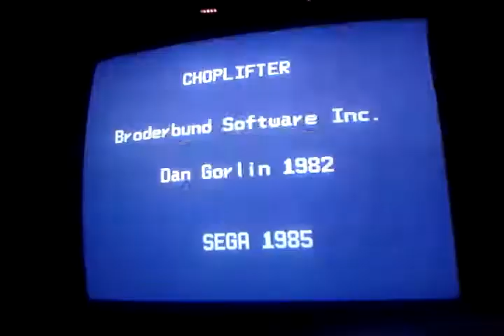🏆CHOPLIFTER🏆|ARCADE| 1CC FULL GAMEPLAY by MORENO@TeamBrazil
Em CHOPLIFTER ARCADE SEGA SHMUP LONGPLAY MISSION FULL GAME LOOP 1 WALKTHROUGH GAMEPLAY LIVE by MORENO, você verá um gameplay emocionante do loop 1 mostrando as 4 fases desse grande game clássico. You will see an exciting gameplay from loop 1 showing the 4 phases of this great classic game.

🕹 Quer ver o seu GAMEPLAY AO VIVO aqui no canal? Pode ser de qualquer jogo. Faça UPLOAD do seu vídeo na sua conta GOOGLE DRIVE, ONE DRIVE, FACEBOOK ou qualquer outra plataforma e envie o link para mim , com o assunto: "VIDEO PARA O CANAL". Informe também o seu nome. E se preferir, poderá anexar uma foto sua (OPCIONAL), para eu colocar no seu vídeo.

🕹 Want to see your GAMEPLAY LIVE here on the channel? It can be from any game. UPLOAD your video to your GOOGLE DRIVE, ONE DRIVE, FACEBOOK or any other platform and send the link to me , with the subject: "VIDEO FOR THE CHANNEL". Also enter your name. And if you prefer, you can attach a photo of yourself (OPTIONAL), for me to put in your video.

Choplifter é uma série de jogos desenvolvida a partir do ano de 1982, em que o jogador controla um helicóptero e salva pessoas de acidentes e ataques. Teve versões para vários videogames, como Atari, Master System, Commodore 64 e Nes.
Na versão original para arcade, o jogo consiste em resgatar reféns de um exército inimigo, os quais estão presos em castelos, navios, submarinos e cavernas. A ação é frenética e a música dá um clima legal ao jogo. O jogador deve ter extremo cuidado ao pousar para resgatar os reféns, pois pode esmagá-los com os esquis do helicóptero.
Nos anos 90 foi feita uma versão para o Super Nintendo, esta com muitas inovações, como maior quantidade de armamentos, chefes de fases (boss) e aumento da dificuldade (que já era muita!)

Choplifter (stylized as Choplifter!) is a 1982 Apple II game developed by Dan Gorlin and published by Broderbund. It was ported to Atari 5200, Atari 8-bit family, ColecoVision, Commodore 64, Commodore VIC-20, MSX and Thomson computers. Graphically enhanced versions for the Atari 8-bit family and Atari 7800 were published in 1988 by Atari Corporation.
In 1985, Sega released a coin-operated arcade remake, which in turn was ported to the Famicom and Master System in 1986.

1982 video games Apple II games Arcade games Atari 5200 games Atari 7800 games Atari 8-bit family games Broderbund games Coleco Vision games Commodore 64 games Commodore VIC-20 games FM-7 games Horizontally scrolling shooters Jaleco games Master System games MSX games NEC PC-6001 games NEC PC-8801 games NEC PC-9801 games Nintendo Entertainment System games Sega arcade games Sega video games Sega System 1 games SG-1000 games Sharp X1 gamesTose (company) games Video games developed in the United States.

In Choplifter, the player assumes the role of a combat helicopter pilot. The player attempts to save hostages being held in prisoner of war camps in territory ruled by the evil Bungeling Empire. The player must collect the hostages and transport them safely to the nearby friendly base, all the while fighting off hostile tanks and other enemy combatants. According to the backstory, the helicopter parts were smuggled into the country described as "mail-sorting equipment."
Although the Iran hostage crisis ended the year before the game was released, Gorlin has stated "the tie-in with current events was something that never really crossed my mind until we published."
The helicopter can face three directions: left, right, or forward (facing the player). It may shoot at enemies in any of these directions and need not fly in the same direction it is facing.